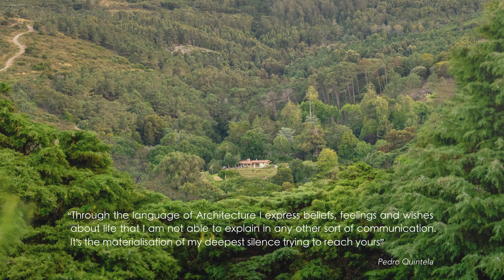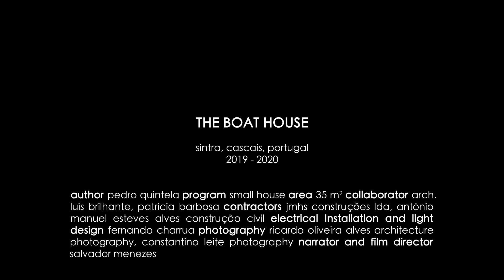THE BOAT HOUSE a place of reconnection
by Pedro Quintela Studio

”The Boat House it’s about a sharing divine process between what is given by mother nature to men and what men gives back through his magical capacity of feeling, interpreting and create, adding value to his life on this planet”.

sintra - cascais, portugal

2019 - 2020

author: pedro quintela
program: small house
area: 35 m2
collaborator: arch. luís brilhante, patrícia barbosa
contractors: jmhs construções lda, antónio manuel esteves alves construção civil
electrical Installation and light design: fernando charrua
photography: ricardo oliveira alves architecture photography, constantino leite
film producer and narrator: salvador menezes
film director: pedro quintela

DESIGNER'S STATEMENT
The ‘Pedro Quintela Studio’ develops and shares the
architecture, art and design of it’s founder, Pedro
 Quintela. Architect with an assumed artistic soul, admirer
of the miracle of life, time and the ephemeral; witness his
creativity through a process of alchemy and harmony.
 Through a holistic approach, his design main focus its
about working disorganised energies, using, assimilating
 and organising them to form a specific structure with
 identity, creating beauty, truth and value.